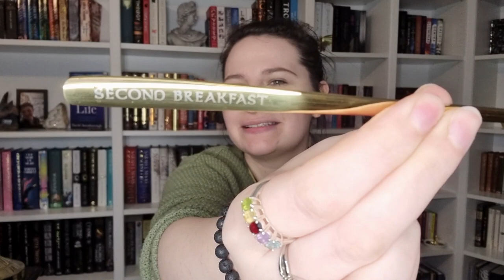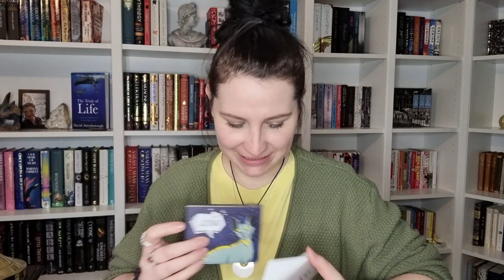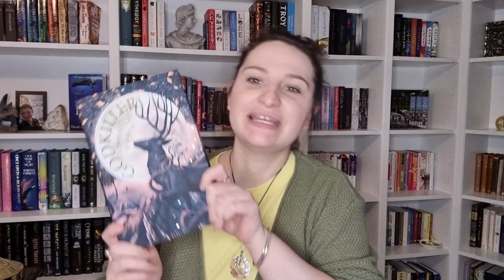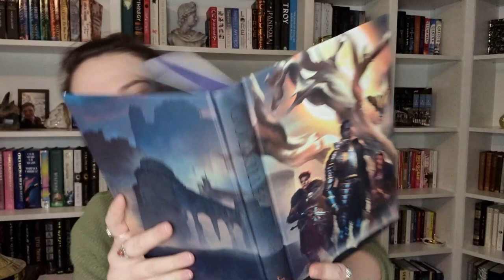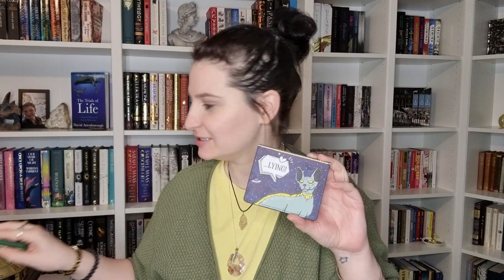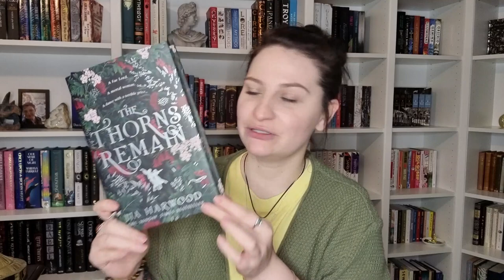Unboxing the January 2023 Illumicrate & The Locked Library boxes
Hey everyone,
I hope you enjoy my unboxing of the Illumicrate and The locked Library boxes.
love Cuddy